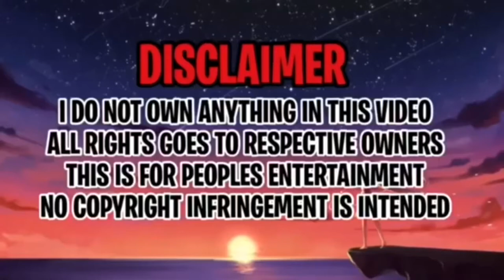The World Ends With You The Animation - Emergency call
The World Ends with You is an action role-playing game co-developed by Square Enix and Jupiter for the Nintendo DS. Set in the modern-day Shibuya shopping district of Tokyo, The World Ends with You features a distinctive art style and urban fantasy elements inspired by Shibuya and its youth culture. Wikipedia
Initial release date: July 26, 2007
Composer: Takeharu Ishimoto
Designer: Tetsuya Nomura
Developers: Square Enix, Jupiter Corporation, h.a.n.d.
Platforms: Nintendo Switch, Nintendo DS, Android, iOS
Producers: Tetsuya Nomura, Shinji Hashimoto

DEVELOPER(S)
Square Enix, DOMERICA, and Shin-Ei Animation
RELEASE DATE
April 9, 2021
GENRE
Anime
OPENING THEME
Twister -Animation OP ver.-
CLOSING THEME
Carpe Diem